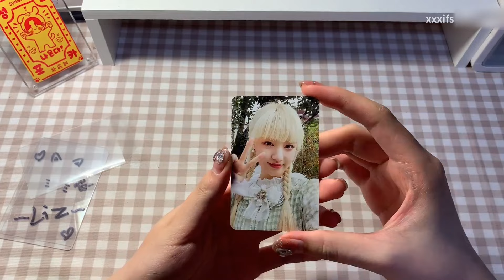vlog丨沉浸式拆快递丨白噪音+轻音乐丨开箱一张liz台历小卡